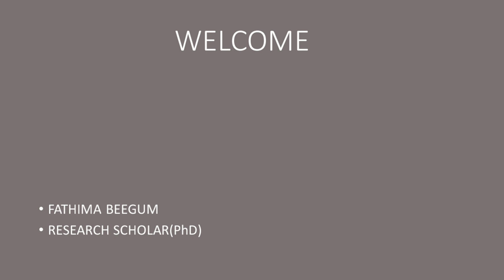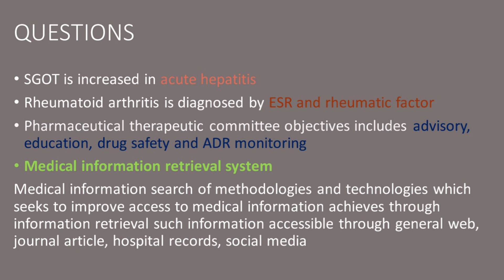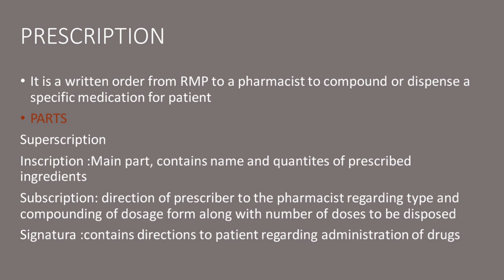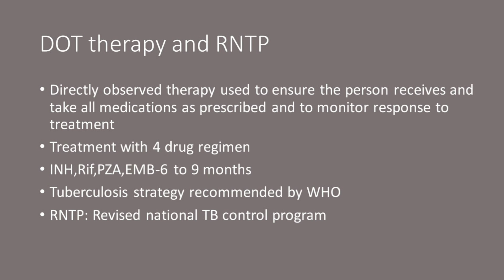Kerala PSC DME,DHS,Gov.Analyst interview preparations .Basic and common questions part 4